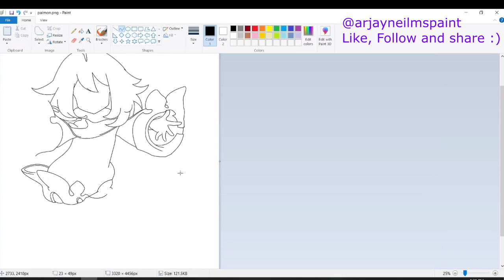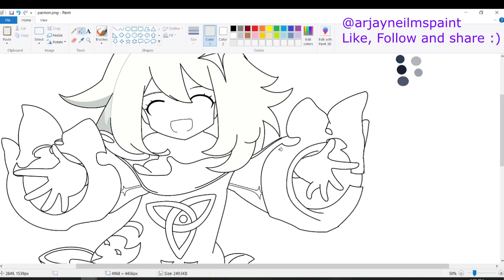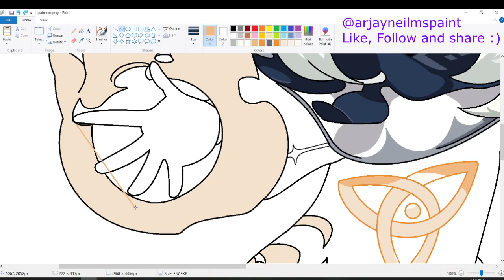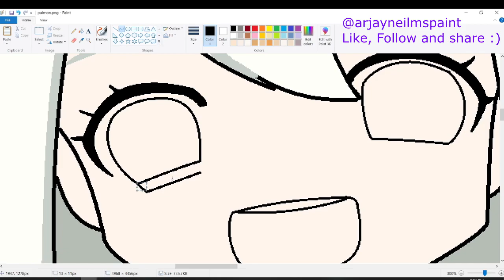[Drawing Genshin Impact on MSPaint] Paimon from Genshin Impact on MSpaint using mouse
This is referenced/recreated on mspaint using mouse
Reference : Paimon Daily Login :(  (who misses it?)

Hello!
This is made on MSPaint using mouse.  It's Paimon/Emergency Food/Best Travel Companion from Genshin Impact.

Please let me know what you think and who should I do next. :)

mspaint mouse